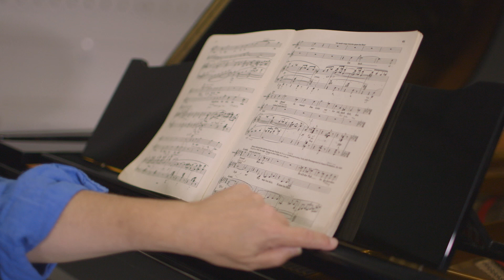Daphne 2023 | Strauss' music of transformation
Sit down with Music Director/Conductor Stuart Stratford and Head of Music/Repetiteur Fiona MacSherry before we present the Scottish premiere of Richard Strauss' operatic masterpiece in concert.

Discover Strauss' musical characterisations, themes, and why Daphne remained a personal favourite of his operatic output.

Theatre Royal Glasgow: 5 September, 7.30pm
Lammermuir Festival, St Mary’s Church, Haddington: 7 September, 7.30pm
Usher Hall, Edinburgh: 10 December, 3pm

Conductor - Stuart Stratford
Concert Staging - Emma Jenkins
Daphne - Hye-Youn Lee
Leukippos - Shengzhi Ren
Apollo - Brad Cooper
Peneios - Dingle Yandell
Gaea - Claire Barnett-Jones
Shepherds - Ross Cumming
Shepherds - Monwabisi Lindi
Shepherds - Colin Murray
Shepherds - Francis Church
Maids - Catriona Hewitson
Maids - Inna Husieva